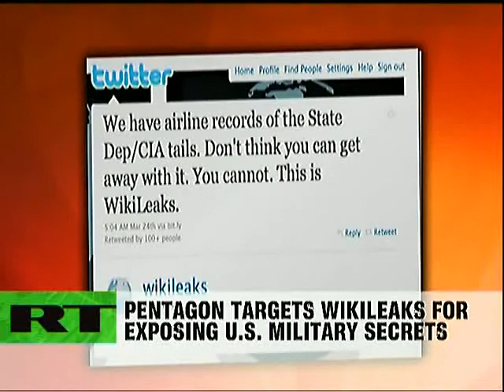War on whistleblower- CIA spies on WikiLeaks for 'Pentagon murder cover-up' exposure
The Pentagon has been accused of spying on a whistleblower website that specialises in leaking top secret documents. The US Army has already labeled the website as a security threat. Now Wikileaks - which won Amnesty Internationals news media award last year - has issued a statement claiming its editors are being investigated: WikiLeaks is currently under an aggressive US and Icelandic surveillance operation, - the claim published on Tweeter said. RUSSIATODAY